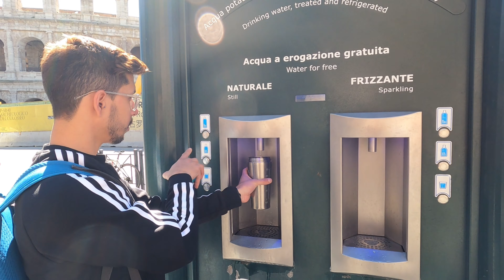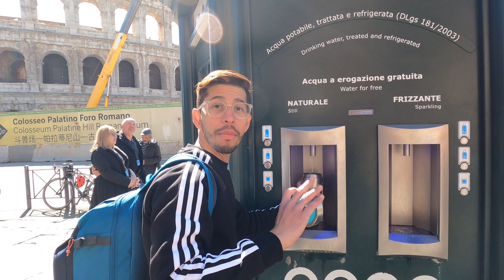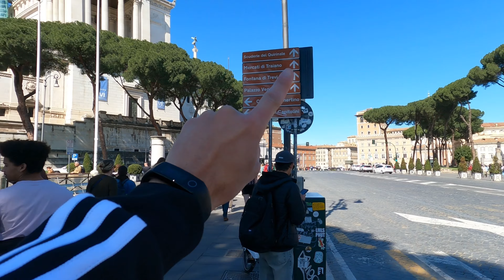Roma: ¿Cómo visitar los lugares turísticos sin gastar mucho dinero?”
AMIGOOOOOS estoy en n Roma, recorriendo esta hermosísima Ciudad, conociendo su increíble arquitectura y aprendiendo un poco de su impactante historia, lo mejor de todo es que hice el recorrido sin guía, sin tour y bastante económico! NO te pierdas detalle de este vídeo 🫶

GRACIAS! por estar aquí, GRACIAS! por ser parte de esta FAMILIA, LOS QUIERO❤️ Espero lo disfruten les envió un fuerte abrazo!

SI DESEAS APOYAR CON EL CANAL, LO PUEDES HACER A TRAVES DE PAYPAL n

O también atraves del botón SÚPER GRACIAS! Que encontrarás debajo de cada vídeo 👍🏻